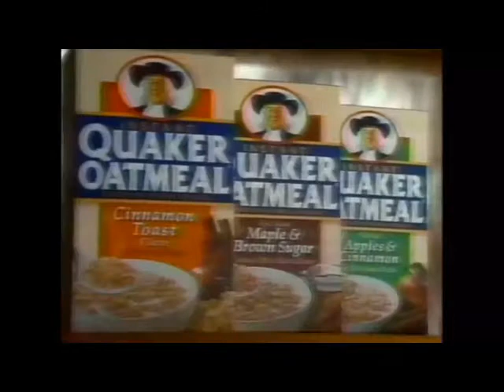1992 Quaker Instant Oatmeal African American Mom